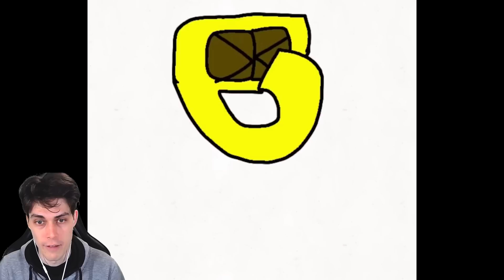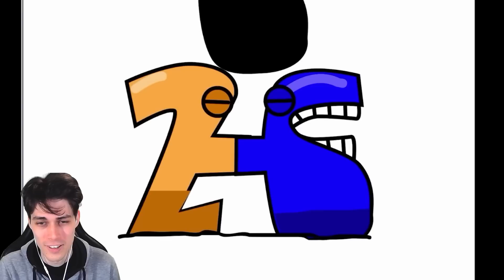Alphabet Lore, but ABC LORE and NUMBER LORE !